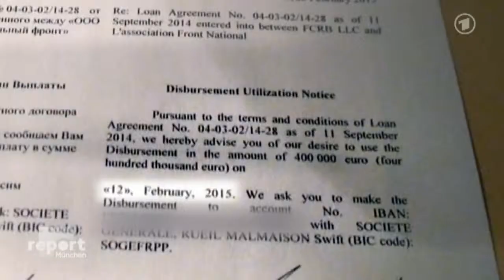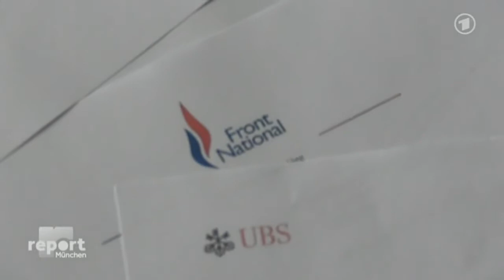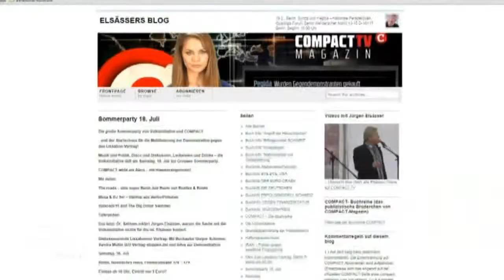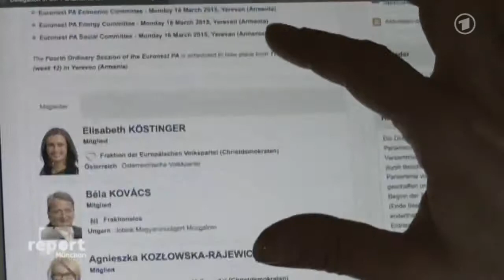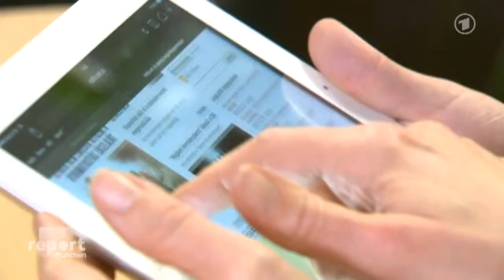Putins Netzwerk in Europa Wie Moskau rechte Parteien sponsert und unterwandert Das Erste